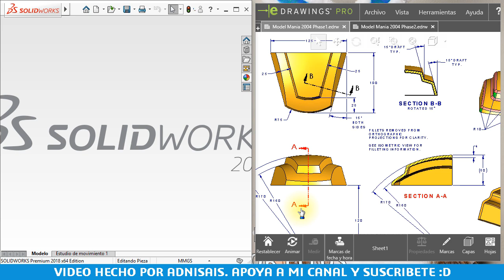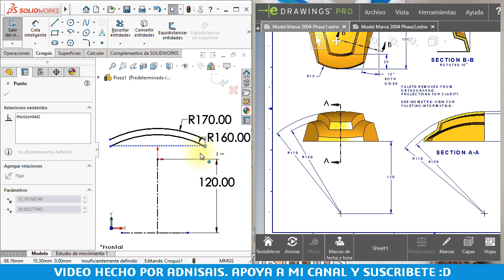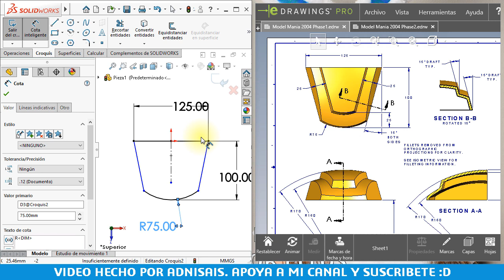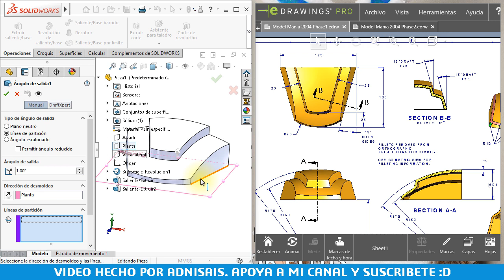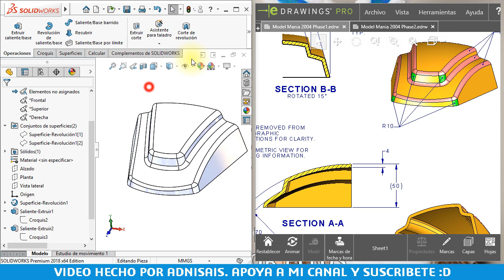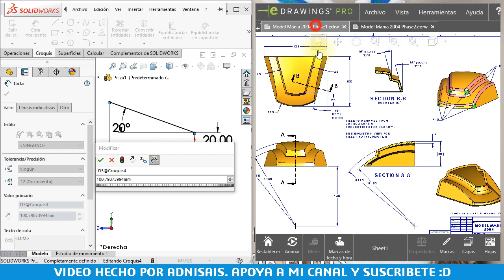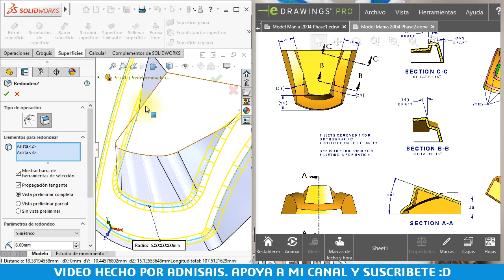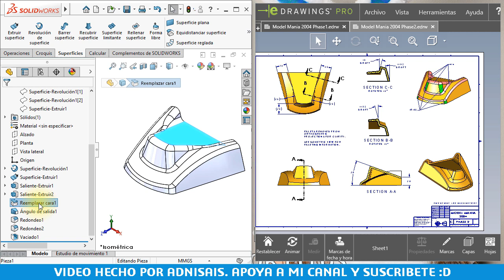¡Diseña como Experto! - Ep.5